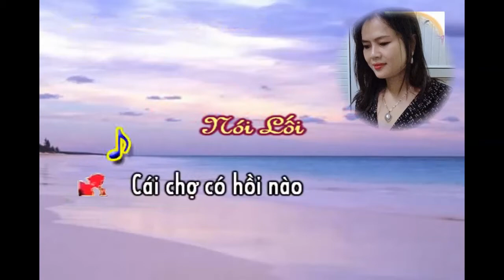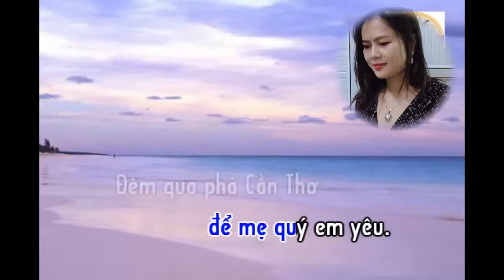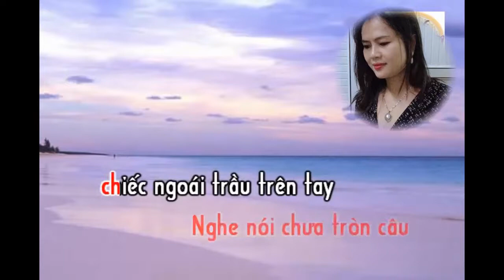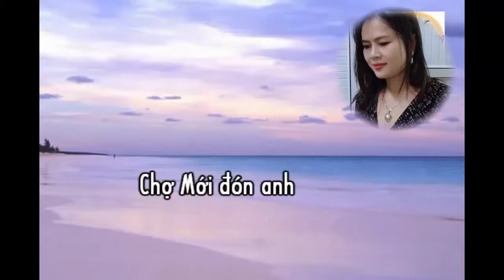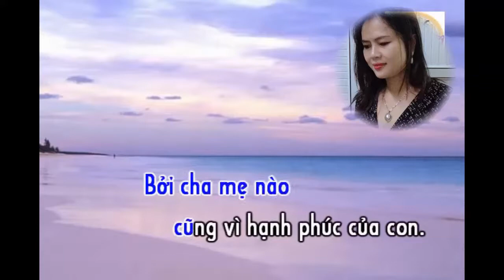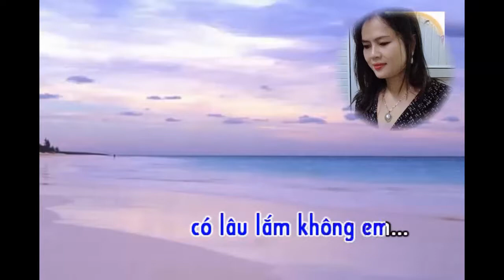karaoke tân cổ Chợ Mới hát với hồng duyên - thiếu giọng nam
song ca với hồng duyên
âm thanh hồng duyên . núi sập . thoại sơn . an giang
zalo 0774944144